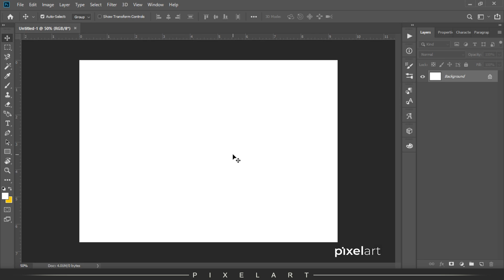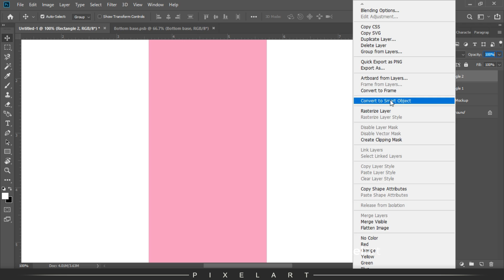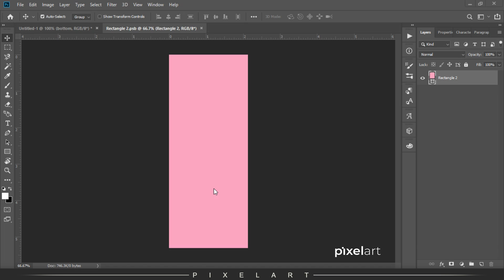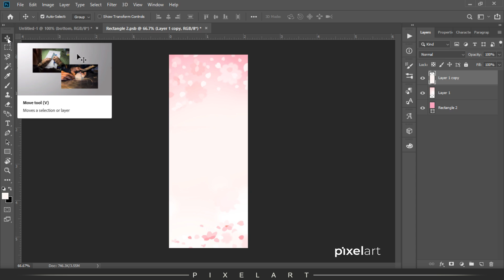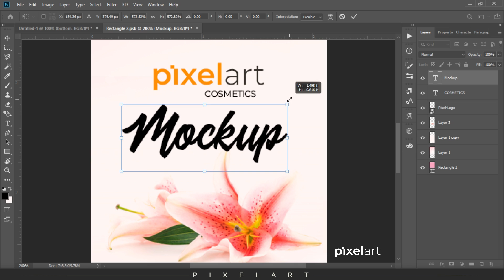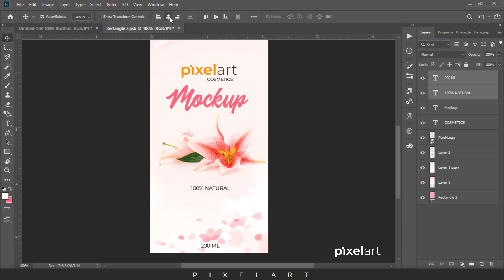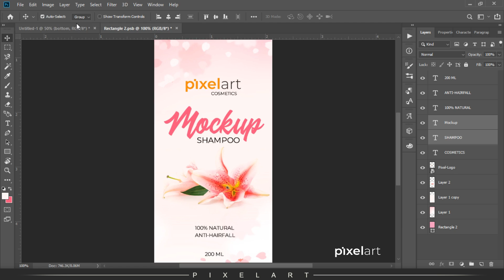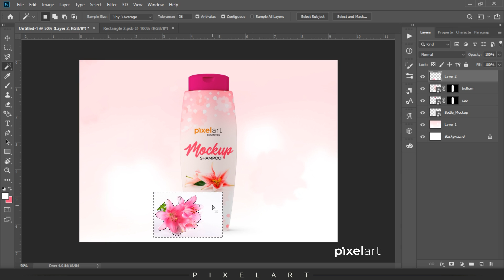How To Make Shampoo Bottle Mockup Design in Photoshop CC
In this Video, I'll make you learn How To Make Shampoo Bottle Mockup Design in Photoshop CC.

How to Create A Real Gold Text Effect in Photoshop